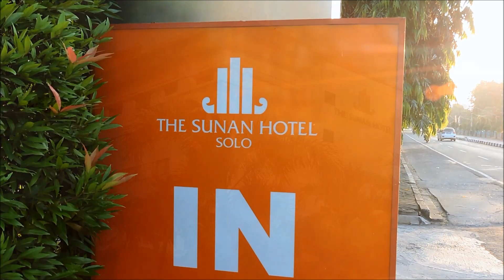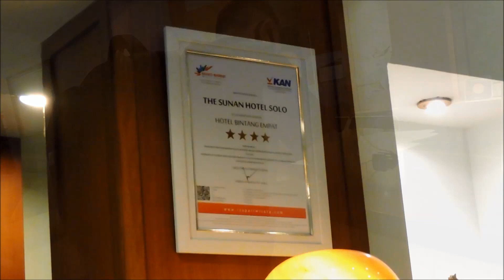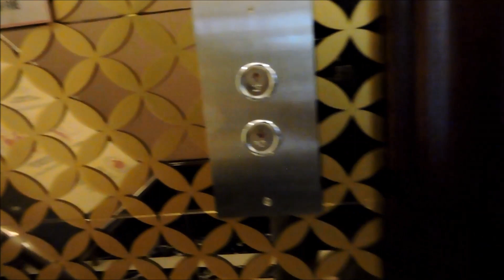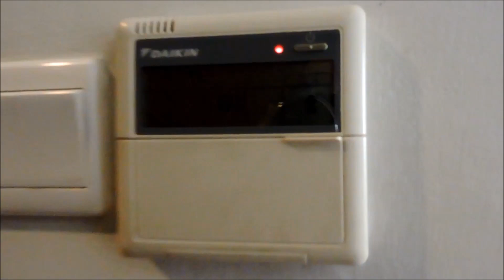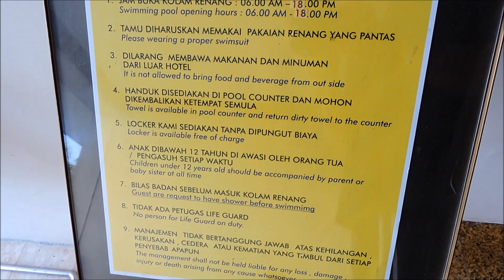Review The Sunan Hotel Solo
Hallo Sobat Leonhard Tube, video kali ini kami mau me-review salah satu hotel Bintang Empat yang sangat terkenal di Kota Solo. Bahkan tagline mereka tidak tanggung tanggung : "Solo, ya Sunan". Ini karena The Sunan Hotel Solo sendiri sudah sangat familiar dan lekat dengan Kota Solo di Propinsi Jawa Tengah.

Dari pengalaman kami nginap di The Sunan Hotel Solo, ada beberapa poin yang menjadi kelebihan hotel ini. Diantaranya, lokasi yang sangat strategis yaitu berada di Jalan Ahmad Yani yang aksesnya sangat mudah dan dapat dijangkau dari manapun. Terletak di pusat kota membuat tamu hotel yang ingin mengunjungi pusat keramaian sangatlah mudah. Ke pusat perbelanjaan misalnya, kita dapat mengunjungi Solo Square Mall yang hanya butuh waktu tempuh sekitar 5-10 menit saja, atau ke Stasiun Purwosari, ke bandara Adi Sumarmo, dan pusat kuliner sekitaran Stadion Manahan Solo. Pokoknya lokasinya udah pas banget lah, kawasan Elit kota Solo.

Selanjutnya dari segi fasilitas yang disediakan, kami merasa sangat puas menikmati kolam renang yang sangat besar, jauh lebih besar dibandingkan hotel hotel sekelasnya yang ada di Kota Solo. Ada kolam orang dewasa yang kedalamannya cukup dalam, ada kolam sedang dan kolam anak anak. Mantul lah pokoknya kolam renang di The Sunan Hotel Solo ini. Makanan ? Gak usah diragukan lagi. Kuliner khas kota daerah Solo Jawa tengah, masakan nasional dan internasional bisa kita nikmati di Narendra Restaurant. Kamarnya standar ya ukurannya, gak sempit sempit amat, bersih, tertata dengan rapi dan FYI, hotel ini menyediakan bantal guling, yang jarang ditemukan di Hotel lain. Hehe.

Kalau ada kelebihan, pasti ada kekurangannya juga dong. Yang kurang menyenangkan saat kami menginap di Hotel ini adalah akses dari Resepsionis menuju ke kamar lumayan jauh. Jadi ceritanya hotel ini mempunyai dua bangunan utama. Satunya yang udah lama, dan yang satu bangunannya lebih baru, berada cukup jauh terpisah dengan loby dan resepsionis. Jadi tamu harus berjalan keluar dari Lobby, melewati beberapa Ballroom dan tempat pertemuan hingga mentok di lift. Pemandangan dari jendela kamar kurang bagus, view nya pemukiman warga dan ada lahan kosong yang kurang menarik. Ruangannya juga enggak kedap suara, jadi kayak ada pintu penghubung dari kamar kami ke kamar tetangga, yang suaranya jelas banget bisa saling dengar. wkwkwk.

Tapi secara keseluruhan, The Sunan Hotel Solo ini sangat direkomendasikan! Lokasinya strategis, fasilitasnya lengkap, makanannya enak enak, pelayanannya menyenangkan, dan harganya cukup terjangkau. Lebih jelasnya silahkan tonton video "Review The Sunan Hotel Solo" ini sampai selesai. Jika teman teman merasa Video ini menarik, silahkan di like, komen dan share. Buat teman teman subscriber, kami pasti akan kunjungan balik jika teman teman meninggalkan komentar di Video Leonhard Tube.

The Sunan Hotel Solo
Jl. Ahmad Yani 40, Solo, Jawa Tengah, Indonesia
Telp. (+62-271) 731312, Fax. (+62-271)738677.

LEONHARD TUBE
Another Youtube Channel :  @libertymeivertrumagit3473

Review Hotel The Sunan Solo
Review Hotel Sunan Solo
Review Hotel Solo
Review Sunan Solo
The sunan solo
The sunan hotel
Sunan Solo
Hotel Solo
Hotel murah solo
Hotel mewah solo